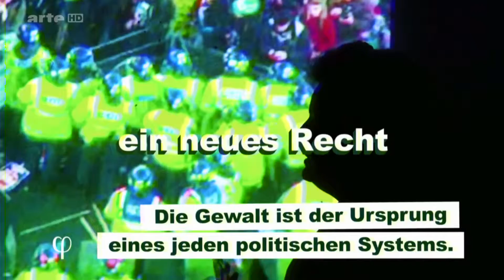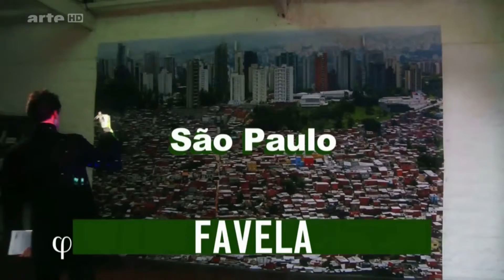GEWALT !!!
Was ist Gewalt ?
Wie entsteht Gewalt ?
Wie wird Gewalt ausgeübt ?

"ARTE Philosophie"